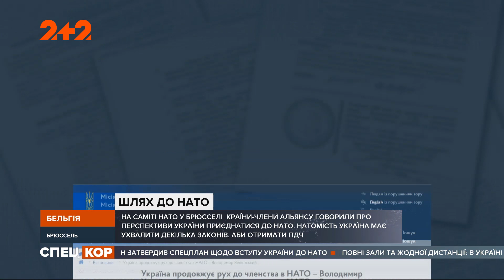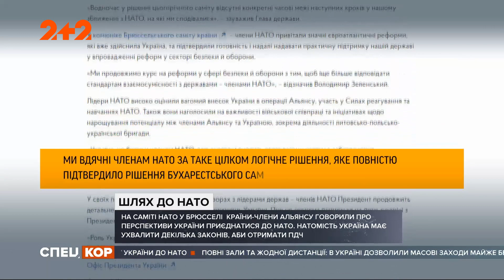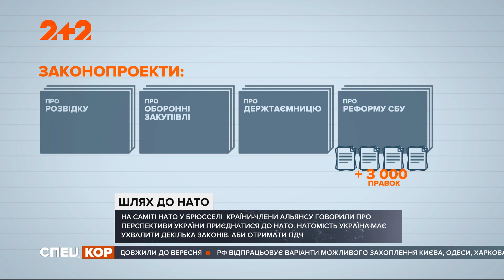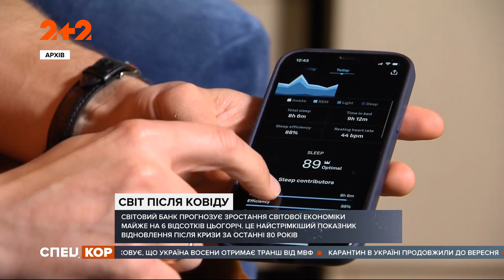Спецкор – 18:15 від 16 червня 2021 року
На півдні та сході країни ліквідовують наслідки страшної негоди. У Женеві тривають перемови американського президента Джо Байдена з російським Володимиром Путіним. На виставці «Зброя та безпека» показали нові безпілотні літальні апарати. Як Кріштіану Роналду одним жестом обвалив акції компанії Кока-Кола та чому світовий банк прогнозує рекордне зростання планетарної економіки цього року. Дивіться ці та інші новини у 108 випуску програми "Спецкор".